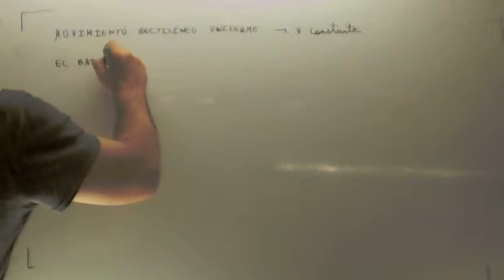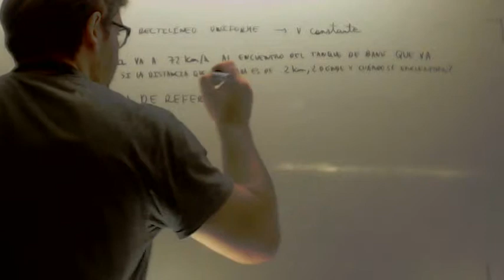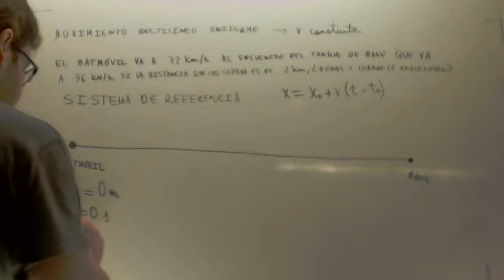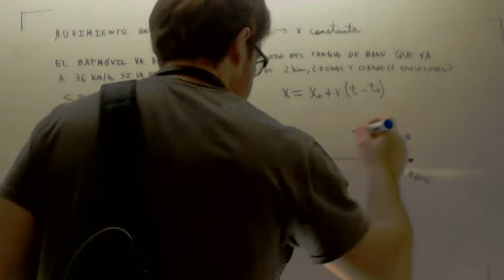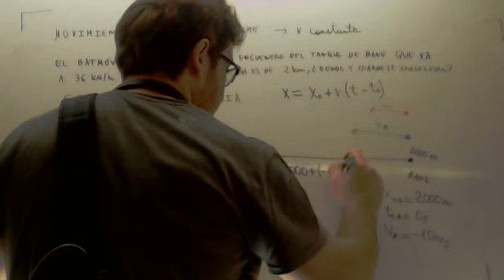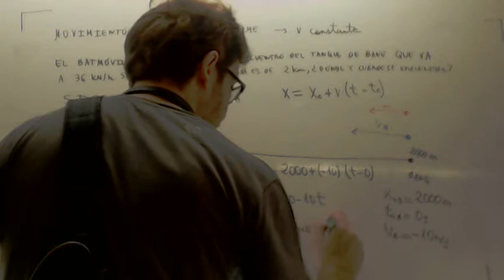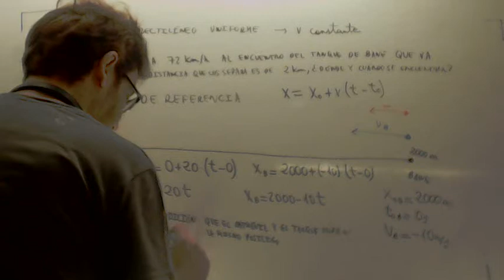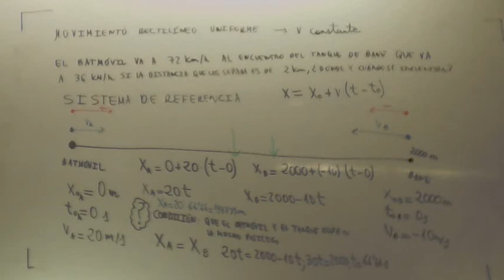Problemas resueltos de cinematica Encuentro Fisica 4º ESO Academia Usero Estepona